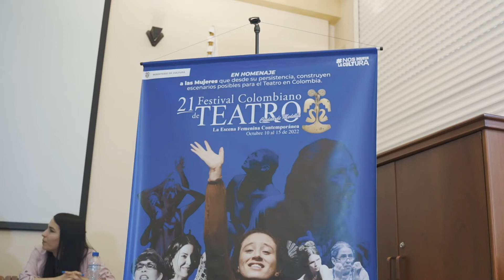Seminario: La escena femenina contemporánea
“Lo femenino es la capacidad de percibir el mundo habitado desde otra sensibilidad y sobre todo la capacidad de dar testimonio”. - Maribell Ciodaro Pérez. ✨🎭

Medellín vive el 21° Festival Colombiano de Teatro, que se realiza con recursos públicos gracias a las Convocatorias de Fomento y Estímulos para el Arte y la Cultura 2022